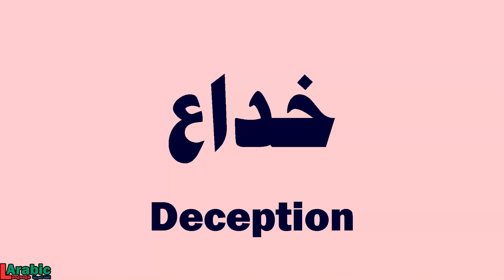How to say | Deception | in Arabic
DECEPTION in Arabic
Speak Arabic easily